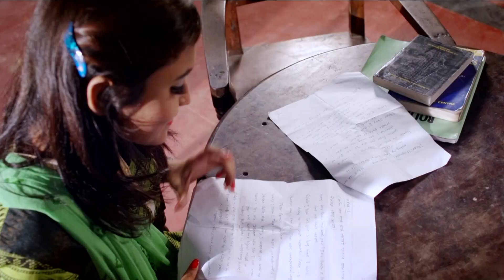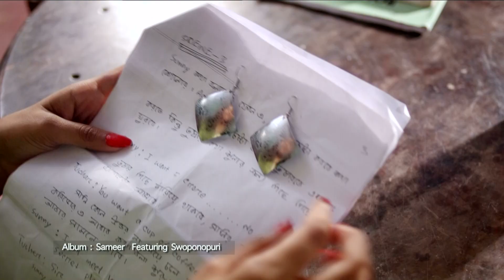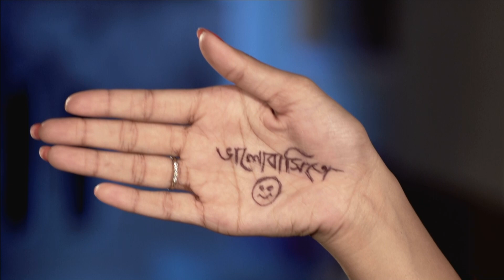Shopnopuri | স্বপ্নপুরী | Belal Khan | Daliya | Sk Sameer | Official Music Video | Bangla Song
Song : Shopnopuri
Singer : Belal Khan & Daliya
Lyric : Kabir Bakul
Tune : Belal Khan
Album : Shopnopuri
Label : Cd Choice
Cast : Arfan, Anik & Tasnim
Director : Hasan Mahadi